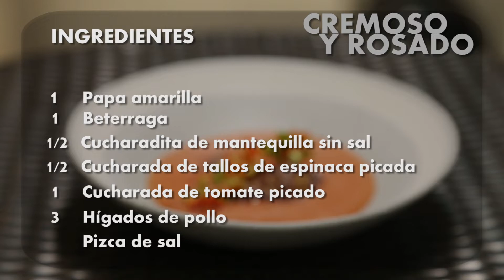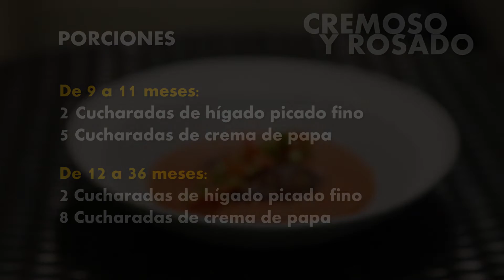Cremoso y Rosado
Mamá, papá o cuidador principal: ¡Preparemos comidas deliciosas 🍛 y nutritivas para nuestras niñas y niños!

En Cocinando con Cuna Más, aprenderemos junto al chef 🧑🏻‍🍳 Palmiro Ocampo cómo podemos fortalecer la buena salud de nuestras niñas 👧🏽 y niños 👦🏽👶🏽 menores de 36 meses, gracias a platillos novedosos, en los aprovecharemos al máximo los ingredientes 🥕🥔🥦🍗. También recibiremos consejos sobre cocina y alimentación.

Hoy, aprenderemos a preparar Cremoso y Rosado 🍽. ¿Estás lista o listo para conocer la receta? ¡Acompáñanos!